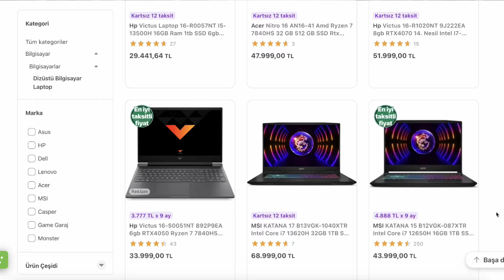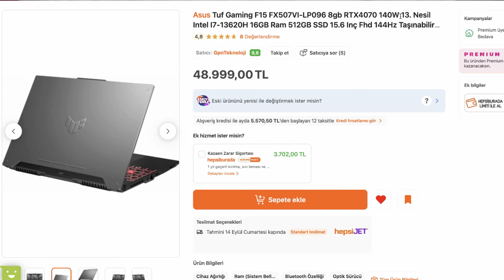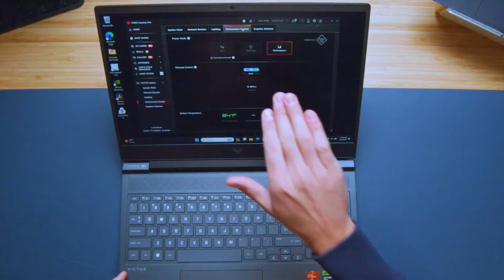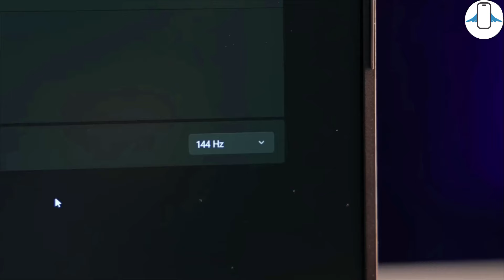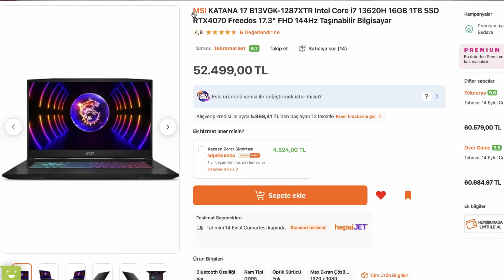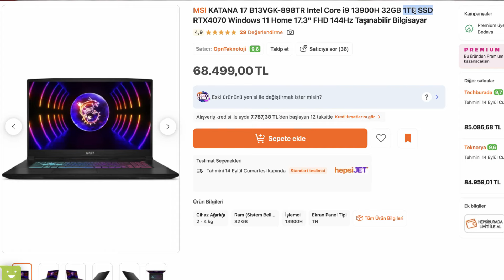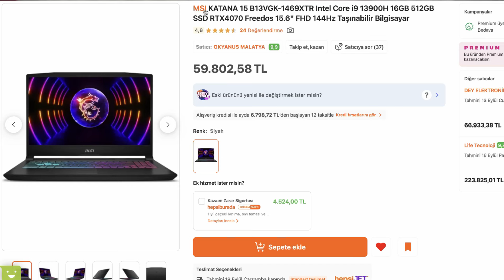Ben Olsam Hangi Rtx 4070 Laptop'u Alırdım ? Her Bütçeye Rtx 4070 Laptop Önerisi 2024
Ben Ozan Şaşmaz bu videoda Rtx 4070 laptop alınır mı ? Hangi RTX 4070 Laptop Alınır ? 50.000 tl bandında laptop önerisi ve gaming laptop arayanlar için en iyi laptoplar dan bahsettim.Ben Ozan Şaşmaz bu videoda Oyuncu laptop dendiğinde fiyat performans kısmında HP Victus 16 2024 Versiyon , MSI Katana 17 ve Asus Tuf Gaming F15 gibi RTX 4070 Laptoplar öne çıkıyor Ben olsam hangi RTX 4070 gaming laptopu alırdım ? Uygun fiyatlı Oyuncu laptopu satın alma rehberi ile karşınızdayım.RTX 4070 hangi laptop alınır ? sorusuna yanıt arayıp.Alınabilecek en iyi rtx 4070 laptop önerisi serimizin şuanki piyasada hem fiyat hem genel dengesiyle en iyi rtx 4070 ekran kartlı laptopları inceledik.Hangi rtx 4070 laptop alınır 2024 sorusuna yanıt olarak her fiyattan alınabilecek en iyi rtx 4070 oyuncu laptoplarını inceledik.Önerdiğim laptoplarıda aşağıdaki veya yorumlardaki linkten alabilirsiniz

Asus Tuf Gaming F15 RTX 4070 (en ucuza en mantıklı 4070 laptop)

HP Victus 16 2024 Ryzen 7 8840H + 32GB Ram (F/P ŞAMPİYONU)

MSI KATANA 17 İ7 13620H + RTX 4070 (Büyük ekran isteyenler için en mantıklısı)

Asus Rog Strix G16 RTX 4070 (En iyi Premium Oyuncu Laptopu)

Discord Sunucumuzu AÇTIK ! GELMEK İÇİN

00:00 Neden Gaming Laptopta Rtx 4070 ekran kartı ?
00:21 Uyarı
00:31 Laptop u nereden alalım
00:43 Sizce seri devam etsin mi ?
00:55 Asus Tuf Gaming F15 RTX 4070
01:46 Hp Victus 16 Ryzen 7 8840HS + RTX 4070
02:34 Asus Tuf Gaming A15 RTX 4070
04:00 MSI Katana 17 i7 13620H
04:42 MSI Katana 15 İ9 13900H
05:08 Asus Rog Strix G16 RTX 4070
05:44 MSI Katana 17 İ9 13900H + 32 GB Ram
06:18 Freedos Laptop alınır mı?
06:32 Hangi Laptop alınır ? (favorilerim)
07:32 Son değerlendirme
07:43 Başka rtx 4070'e bakmayın !
07:51 Önerdiğim laptopları almak için
08:15 Hoşçakalınnnn :)